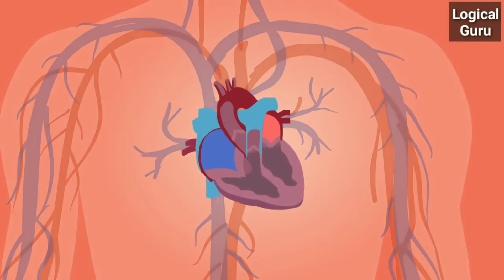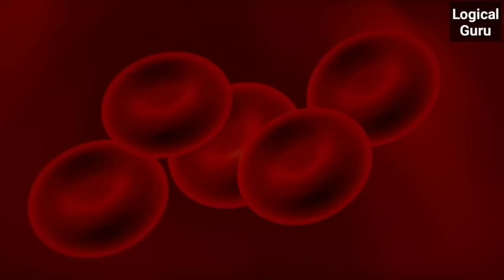7 दिनों के लिए यह तीन काम करें | शरीर अपनी बीमारी खुद ठीक कर लेगा | Health Tips | Sadhguru Hindi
7 दिनों के लिए यह तीन काम करें | शरीर अपनी बीमारी खुद ठीक कर लेगा | Health Tips | Sadhguru Hindi

वीडियो के बारे में:- सद्गुरु बता रहे हैं कि आप अपनी बीमारी खुद कैसे ठीक कर सकते हैं Health Tips

अन्य वीडियो:-

1-This video has no negative impact on the original works
2-This video is also for teaching purpose
3-Original content is transformed to create unique Videos
4-I only used bits and pieces of videos to get the point accross wherever necessary

Sadguru
Sadhguru
Sadhguru Latest
sadhguru hindi